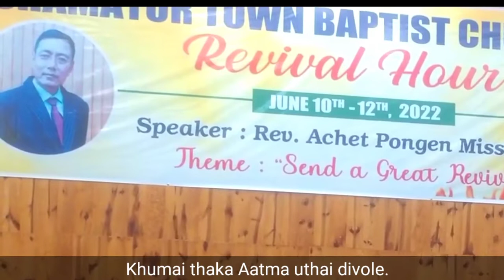Khumai Thaka Aatma [[Four Daddy's]] [SHAMATOR]]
TUNE VIRAL BOY
LYRICS ATHONG OFFICIAL
CAST.ATHONG.AMONG.APHU.AKHUM
CAMERA.AYIM.AKAM